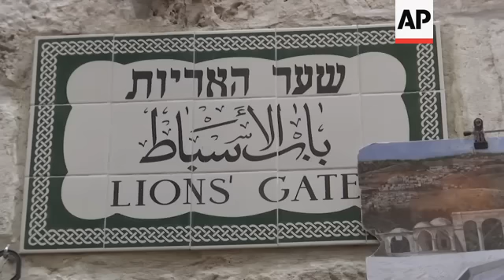Tenions rise around Mercy Gate at Al Aqsa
(5 Mar 2019) LEADIN:
Unrest between Palestinian worshippers and Israeli police has erupted over the past weeks around the sacred Al-Aqsa mosque compound
An Islamic council has reopened a building in the compound - but an Israeli court wants it closed.
STORYLINE:
The golden Dome of the Rock glistens over Jerusalem.
But the sacred Al Aqsa compound is an historic flashpoint in the Israeli-Palestinian conflict.
And those tensions have reared their heads again in recent weeks.
Palestinians from the Islamic council that oversees Muslim holy sites in Jerusalem have re-opened a building in the compound, known as Mercy Gate.
Waqf officials have cited a pressing need for its restoration and claim that the Israeli justification for its closure - the building's connection to a militant Islamic group - are no longer relevant.
"There are big problems, water coming from all the places of the Mercy Gate, the place is not well set up," says Najeh Bkiarat, the deputy head of the Islamic council known as the Waqf.
"The Israeli side is preventing the entry of restoration equipment, the Israeli side is responsible for the lack of restoration."
Israeli police accuse the Islamic officials of "changing the status quo" at the sensitive site, and have arrested dozens of Palestinians it suspects of inciting violence.
Protests that have erupted around the gate throughout the past month.
And following confrontations between worshippers and security officers, Israeli police have banned several Waqf members, a number of guards, and some Muslim worshippers from entering the holy site.
Bkiarat calls the bans "irrational".
"This is a fight against the idea of freedom of worship, Al-Aqsa is the right of Muslims," he says.
An Israeli court has renewed its order to close the Mercy Gate, giving the Waqf a week to comply.
But today (Tuesday), the Waqf rejected the court's decision.
Islamic officials warn that the brewing tension could turn into a broader escalation.
"This lights the fuse of a religious war and ignites the whole area, not only Jerusalem," says Omar Kiswani, director of Al-Aqsa mosque.
"Now, they are beating the drums of religious war inside Al-Aqsa mosque. If they do this (close the Mercy Gate area), we warn the wise to stay away from Al-Aqsa and stay away from the Mercy Gate."
The site, known to Jews as the Temple Mount and Muslims as the Noble Sanctuary, is considered the third-holiest place in Islam and the holiest by Jews.